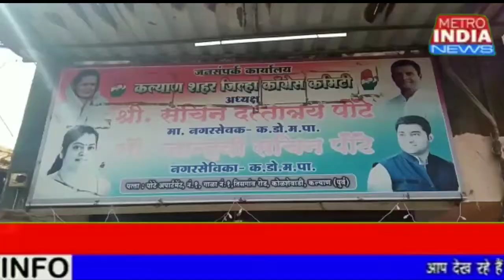कांग्रेस जिलाध्यक्ष सचिन पोटे के जनसंपर्क कार्यालय में सावित्रीबाई फुले आवास योजना अंतर्गत शिबीर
कल्याण पश्चिम पूर्व नगरसेवक एवं कांग्रेस जिलाध्यक्ष सचिन पोटे के जनसंपर्क कार्यालय में सावित्रीबाई फुले आवास योजना अंतर्गत शिबीर का आयोजन किया गया है, जिसमें पेन कार्ड, इलेक्शन कार्ड,जनधन योजना, किसानों के लिए योजना आदि का लाभ लगभग पांच सौ लोगों ने उठाया, यह शिबीर तीन दिवसीय रखा गया है, इस शिविर के आयोजन ब्लाक अध्यक्ष कल्याण पूर्व के शकील खान के मार्गदर्शन में संपन्न हुआ, इस मौके पर हेमराज डरे पाटिल,श्रेयस सिंह, महिला जिला अध्यक्ष सौ कांचन कुलकर्णी, योगेश कुलकर्णी, विशाखा भोईर, सुनंदा जाधव,जय  प्रकाश यादव,सतिश पिल्ले,मंजुल महाजन,प्रवीण भालेराव आदि कांग्रेस कार्यकर्ता एवं पदाधिकारी उपस्थित थे।